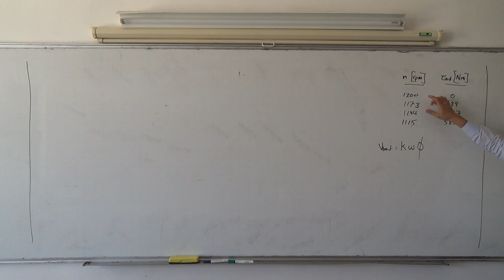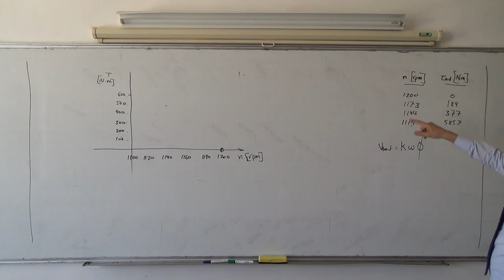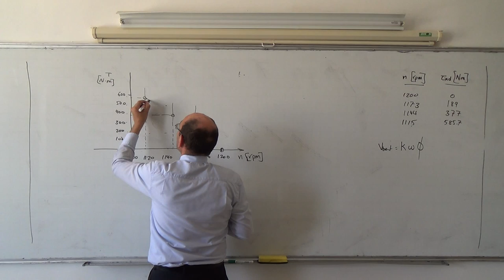DC Motors: Example 9.1 (c), 17/4/2014